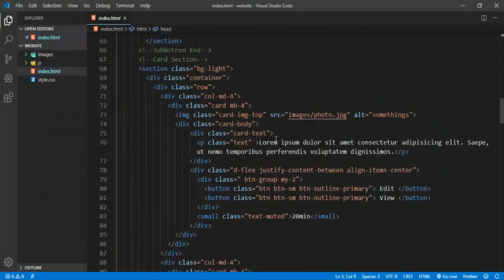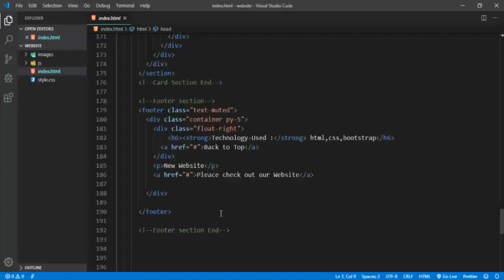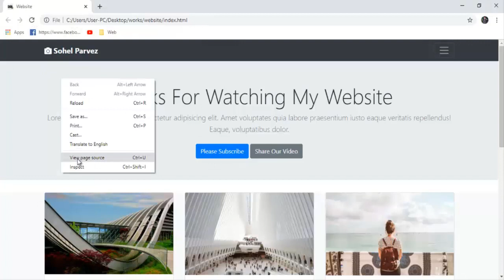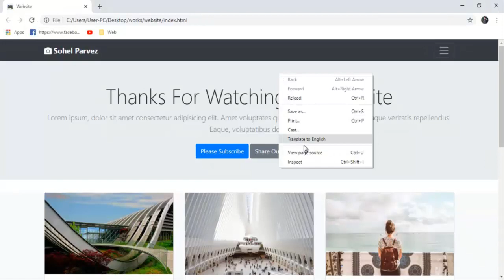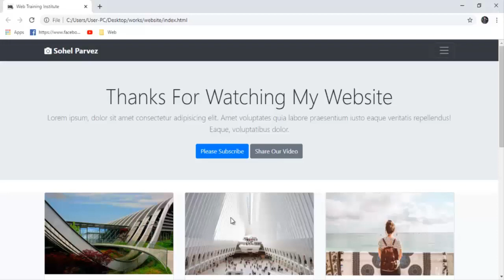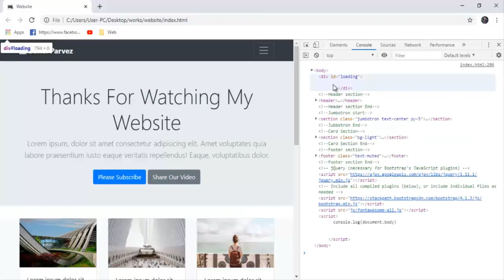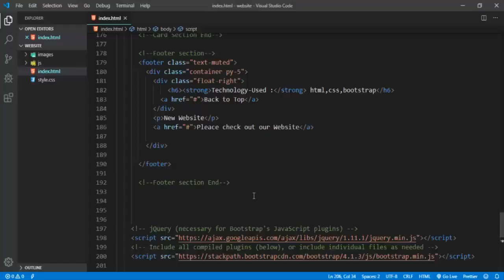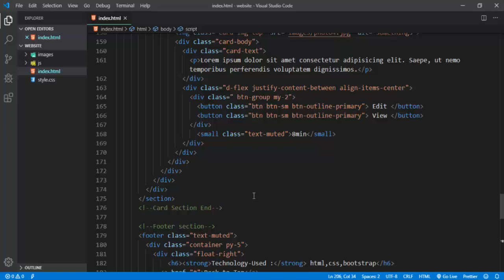Javascript Bangla Tutorial Part-45 [ 2019 ] | Web Page Properties in JavaScript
Editor: MD Rajiur Rahman